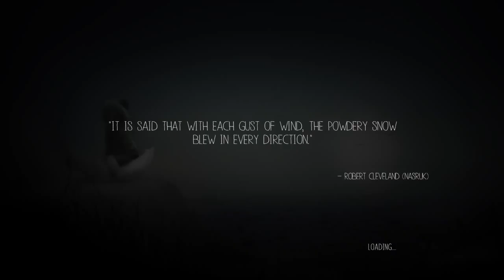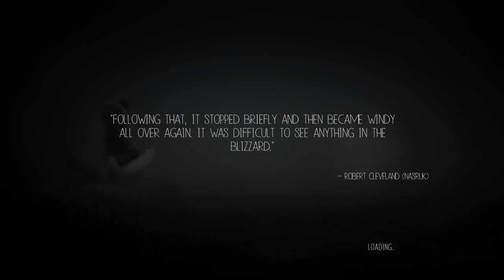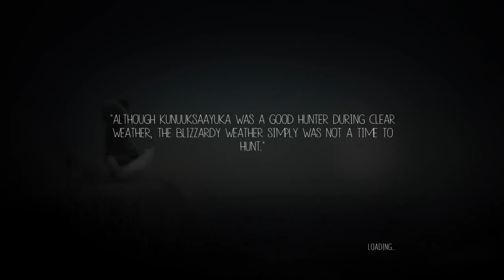Playing Never Alone with my dumb friend